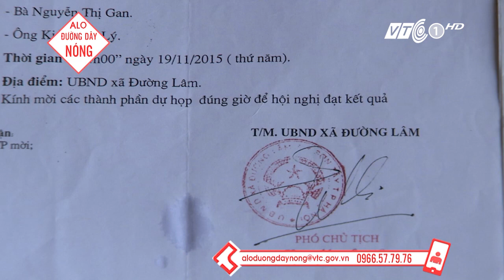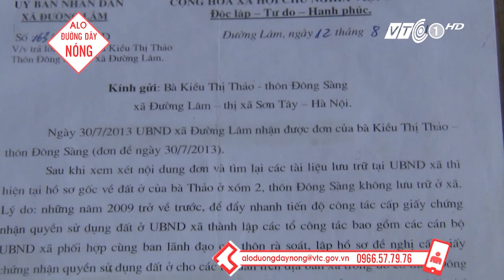VTC Tin Mới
VTC | Những dất cập trong bảo tồn nhà cổ ở Đường Lâm, Sơn Tây, Hà Nội đã đẩy gia đình bà Kiều Thị Thảo lâm vào tình cảnh có nhà mà không được ở, không được sử dụng. Tại sao lại như thế?